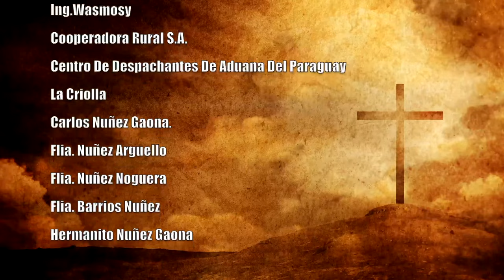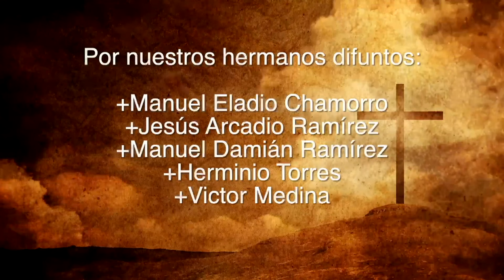Misa 11 de Diciembre 2023